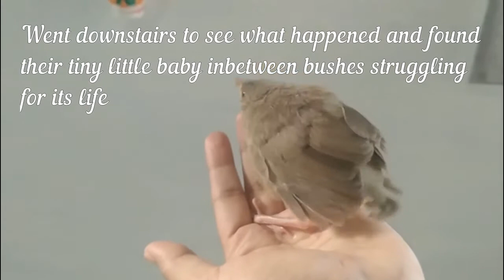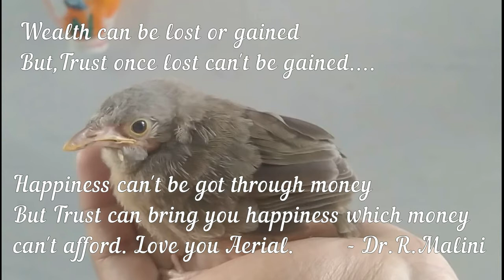Birds | Rescue Birds |Baby Seven Sister| Jungle Baby Babbler | Chidiya | Surprise Visitor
A surprise visitor .

Who said only Humans can Communicate ?

For two days, many babbler birds came home chirping non stop.

I thought they were hungry and gave food...
But they didn't eat rather kept chirping & looking at me wherever i go!!!

A sudden sense of alertness ... Are they trying to convey me something ?

Went downstairs to see what happened and found their tiny little baby in-between bushes struggling for its life .

Immediately understood what these birds were trying to convey..."SAVE our Baby !!!"

Brought the little one home. Patted it till its fear went off.

Birds kept visiting to see how their baby was and when they saw their baby sleeping peacefully in my hands, they flew away with a feeling their baby is in safe hands.

Hope is not so easy to give or get. Felt a feeling of satisfaction when i saw the hope these birds had on me.

Took care of the little one by giving food, water and a safe place to sleep.

Once it started hoping and after finishing its daily flying classes .. Aerial ( Baby Babbler )finally started its journey to face the world. Aerial  , thats how my kids named her.

 Wealth can be lost or gained
 But,Trust once lost can't be gained...
Happiness can't be got through money
But Trust can bring you happiness which money can't afford. Love you Aerial.        - Dr.R.Malini

Journey began for Aerial.